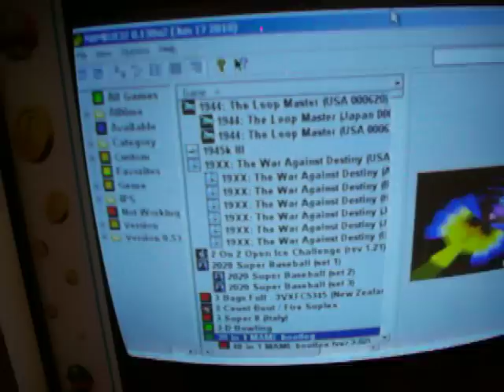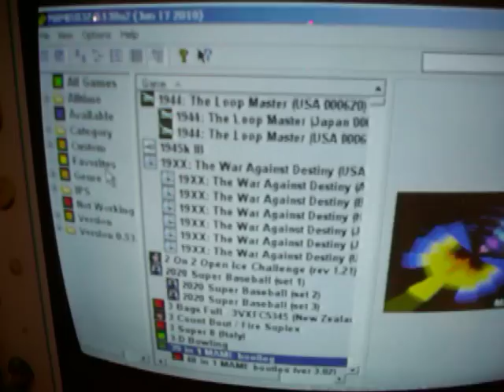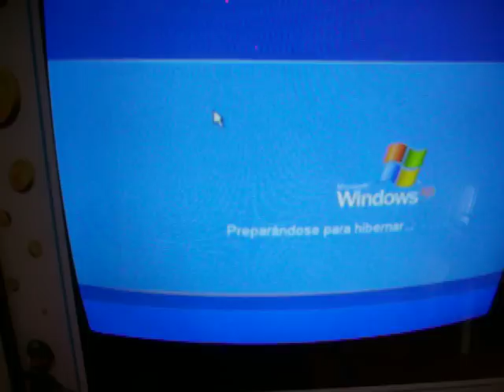Mi MACA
Vídeo de mi MACA una vez acabada (o al menos eso espero).
Tiene dentro un ordenador con el MAME y el MAMEUI, para poder jugar a los juegos de antes, con el "feeling" de antes.
Como es para el peque, puse imágenes del Mario (pensaba dibujos de Azpiri, de mi época del MSX: hundra, etc etc, pero son algo fuertes para el peque. :D )